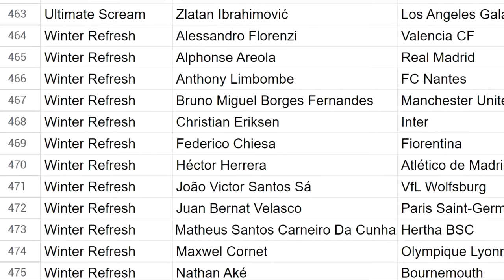Breve resumen de Summer Heat | ¿Revive FIFA 20?